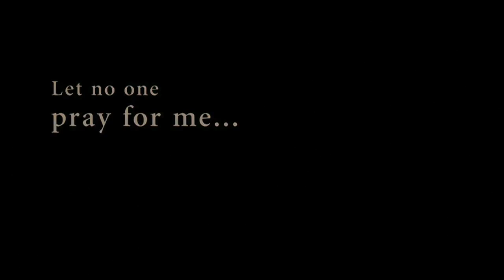SEDE DE SANGUE (Thrist) - Trailer HD Legendado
Padre devotado se voluntaria a um experimento médico que o transforma em um vampiro. Mudanças físicas e psicológicas o levam a te um caso com a esposa de seu amigo de infância. Conforme as coisas pioram, ele luta pra manter o que restou de sua humanidade. Premiado filme do mesmo diretor de "Old Boy".